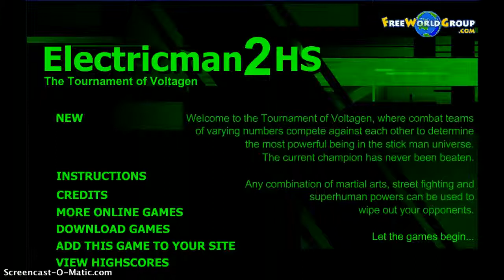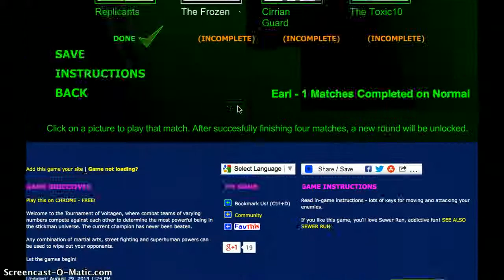My annoying friend!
YEP, let's hope he doesn't find out about this video. he'll hate me. That's another thing about him, he'll shun you if he's mad at you! Great, JUUUUST great.